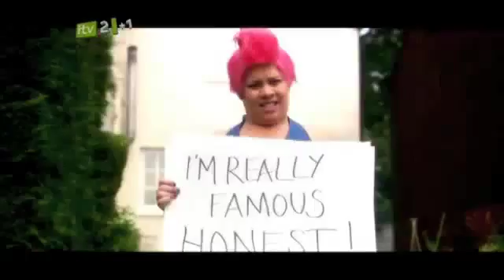Katy Brand - Pink - Im Scared